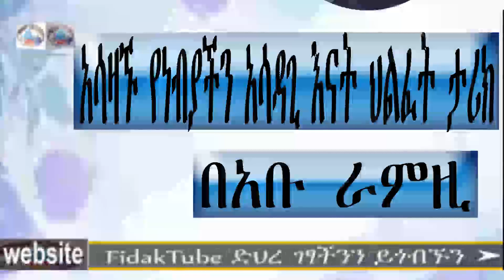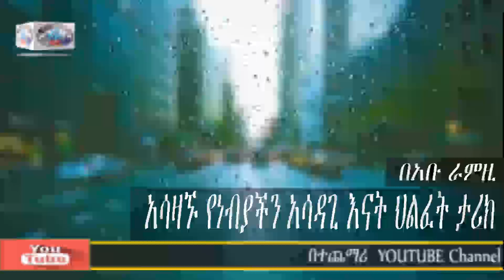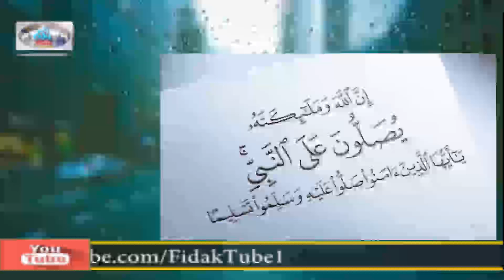አሳዛኙ የነብያችን አሳዳጊ እናት ህልፈት ታሪክ በአቡ ራምዚ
ውዶቻችን ለተጨማሪ ቪድዮወች የዮቲዮብ ገፃችንን ሰብክራይብ በማድረግ ይከታተሉን
Fidak Tube የርስወ እና የቤተሰብወ ቻናል ነው
ሰብስክራይብ እና ሸር በማድረግ አብሮነታችሁን እድታሳዮን እንጠይቃለን